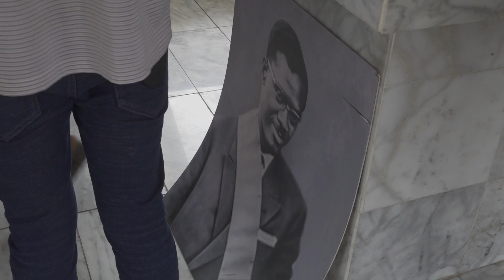JOURNAL EN LANGUE TSHILUBA DU 17 JANVIER 2024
JOHN ELIE MBUYI